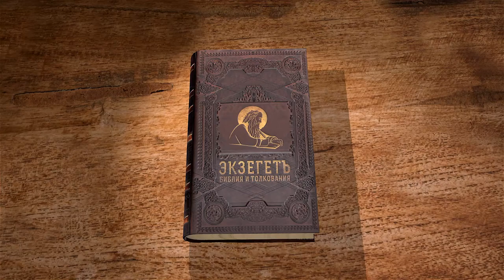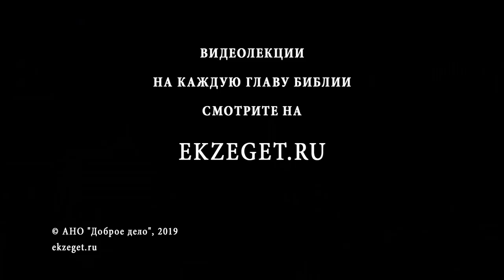Псалтирь. Псалом 29. Андрей Десницкий. Библия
1 [Псалом Давида. Песнь при торжественном открытии Храма.]
2 Воспеваю Тебя, Господь, Ты из ямы вытащил меня, не дал врагам торжествовать надо мной.
3 О Господь, мой Бог! Я Тебя звал, и Ты меня исцелил.
4 Из мира мертвых вывел душу мою, оживил меня, сходящего в могилу.
5 Верные Господу, пойте Ему, славьте имя святое Его.
6 Гнев Его — на одно мгновение, а милость Его на всю жизнь; вечером водворится плач, а наутро настанет радость.
7 В дни благоденствия думал я, что мне паденье вовек не грозит.
8 О Господь, когда была на то воля Твоя, Ты меня делал могучим, как гора. Но вот, Ты отвернулся — и я в смятеньи.
9 Я воззвал к Тебе, Господи, взмолился к Владыке моему.
10 Разве есть Тебе польза в моей крови — в том, чтоб я в могилу сошел? Разве прах могильный славит Тебя? Говорит о правде Твоей?
11 Услышь, Господи, и помилуй меня! О Господь! Будь помощником мне!
12 Плач мой Ты обратишь в ликование, снимешь рубище с меня и в веселье облачишь.
13 Мое сердце Тебя будет воспевать, не умолкая. Буду славить Тебя вечно, о Господь, мой Бог.